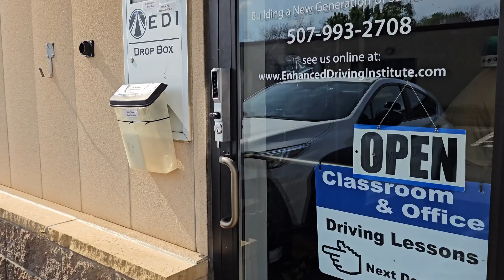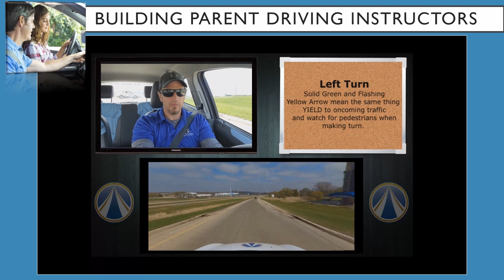EDI-MN Final Steps after Self Guided Online Course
This video explains the next steps after completing your Self-Guided Online Driver's Ed course with EDI-WI.